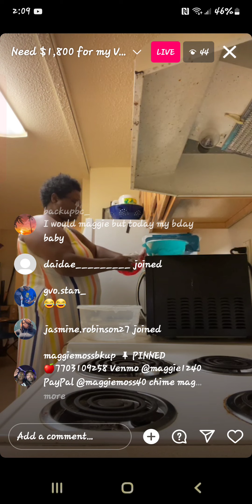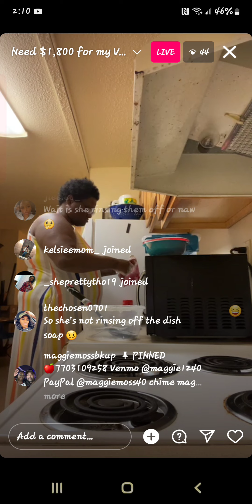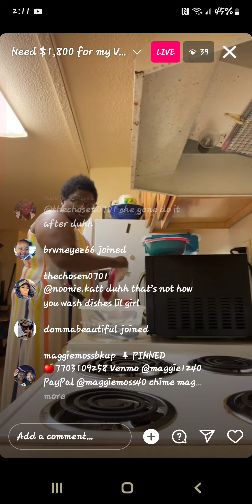November 7, 2023